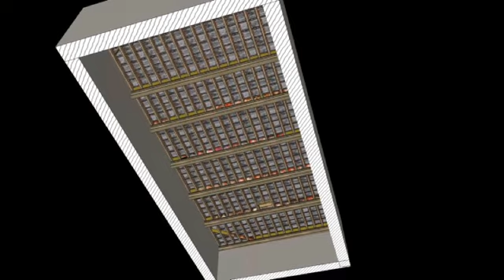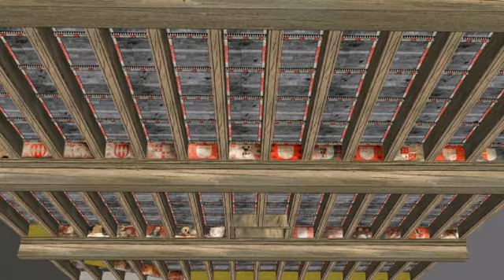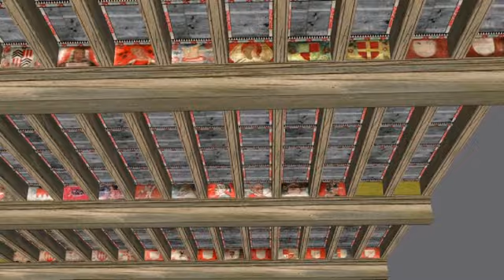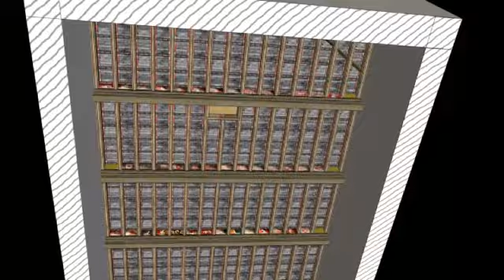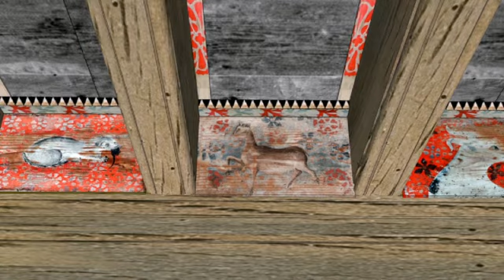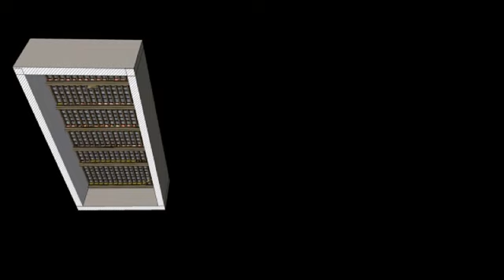RCPPM Restitution 3d Château de POMAS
Le plafond peint du château de Pomas dans l'Aude ( France)